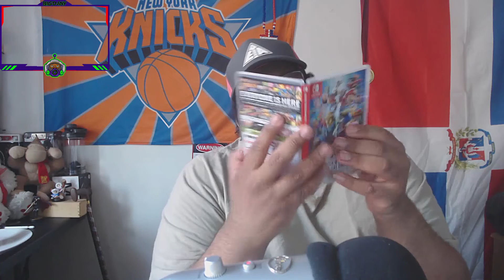Fake Fox Main | Super Smash Bros. Ultimate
(Don't Read)